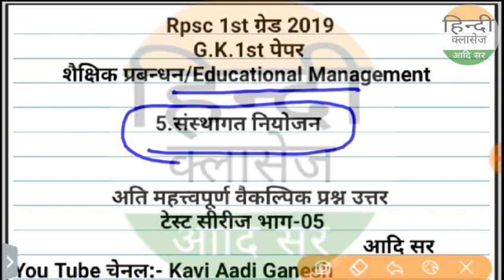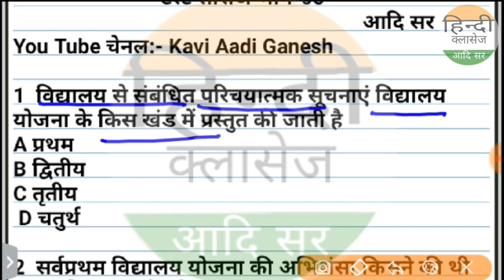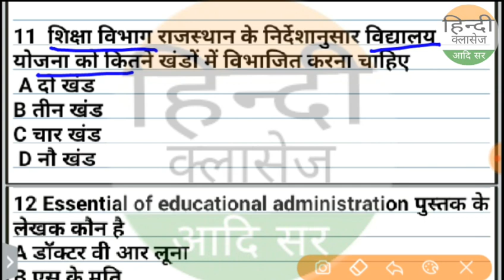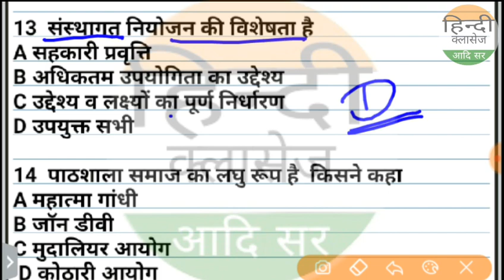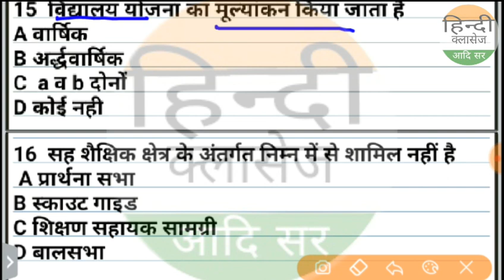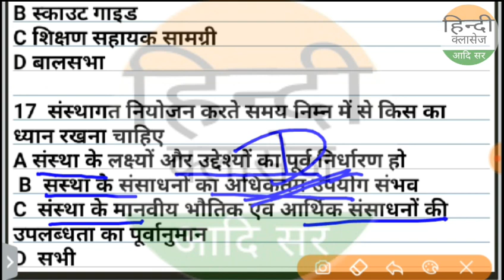संस्थागत नियोजन -टेस्ट सीरीज -5।Institutionalplaning/Educational Management¶Rpsc1stग्रेड 2019 Aadi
NET/SET/jrf/Ist grade/kvs,dsssb,PGT,TGT
rpsc first grade,24nd grade

Net
Set
kvs
Dsssb
ssc gd
patwari
RTET
ctet
uptet
htet
daily current
डेली करंट
all exam exam
next time